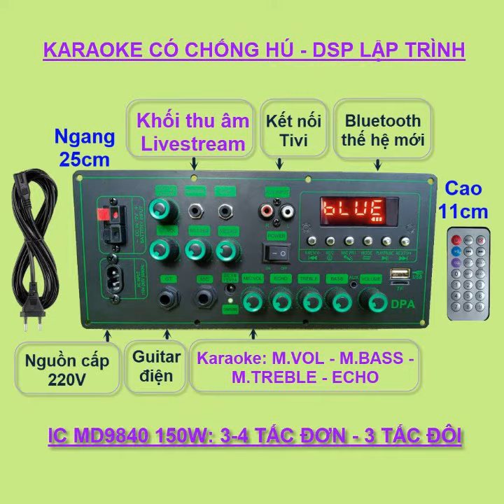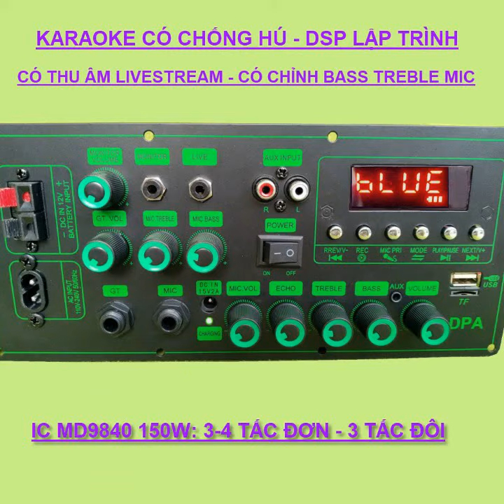MẠCH LOA KÉO LIVESTREAM MD9840 150W DSP LẬP TRÌNH CHỐNG HÚ CHỈNH BASS TREBLE MIC KARAOKE CỰC MƯỢT